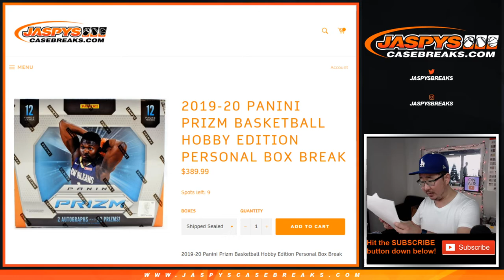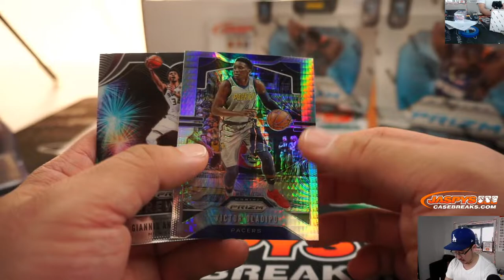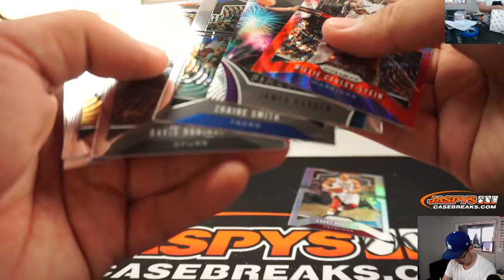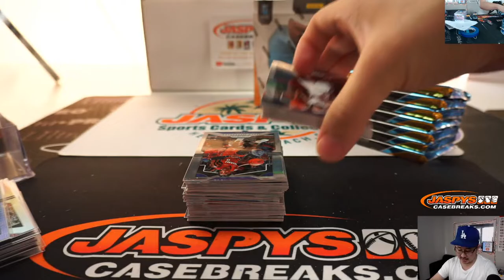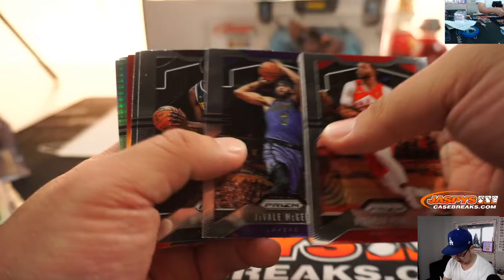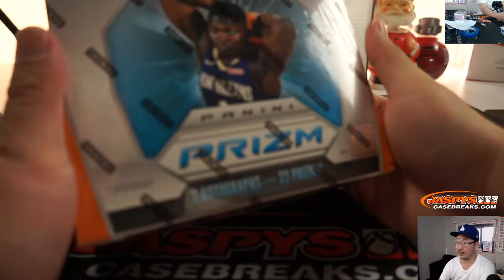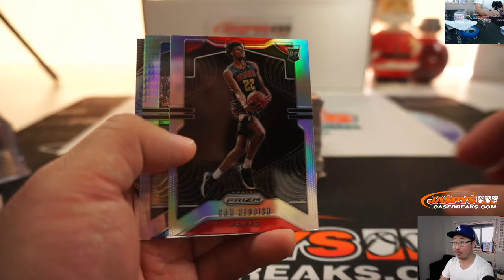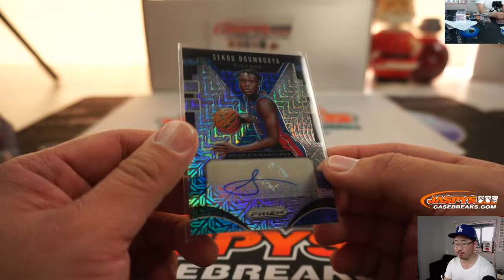Tu, 12.31.19 || 3Box PERSONAL (John E) #2 || 2019-20 Panini Prizm Basketball (NBA)